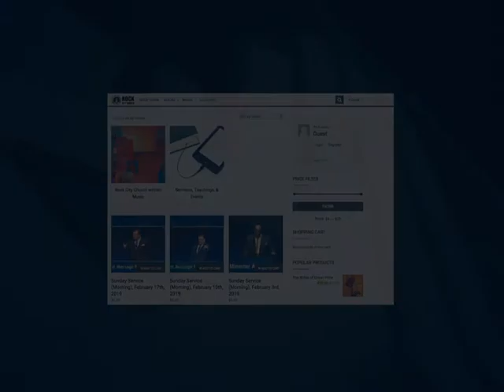Finding Christ In Crisis: Episode 2 - May 19, 2019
Here in this message, Minister Antonio Barboza unveils to us what happens when we undergo crisis.  He also showed how the nation and the city of Baltimore is currently in crisis.

In Crisis, we find out that Christ Is.  Crisis reveals who you really are and who your faith is in.  Your greatest weapon in crisis is prayer.  Prayer allows us to get a will-view in crisis.

If you are going to finish well, never get to the place where you no longer want to take risks.  When crisis comes, don't run away, you dive in!

1607 Cromwell Bridge Road
Baltimore, MD 21234